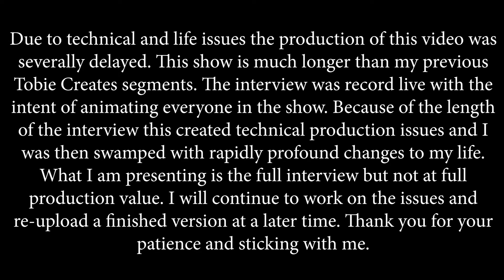(BIG PLATFORM ABUSE ) with Casey Kelly, TCLN 1 Temp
In this show I interview Casey Kelly about people with large platforms who use or abuse their power against the LGBTQ community, like Dave Chappelle, J K Rowling, Abigail Shrier, with the exception of John Oliver (non-abuser) and Daphne Dorman ( A victim ),  Tobie Creates Late Night is a new animated talk show segment for the LGBTQ community with real interviews.

The interview was recorded back in October 16th 2021, but had many production delays and still does. I re-upload will come along once I deal with the technical issues.